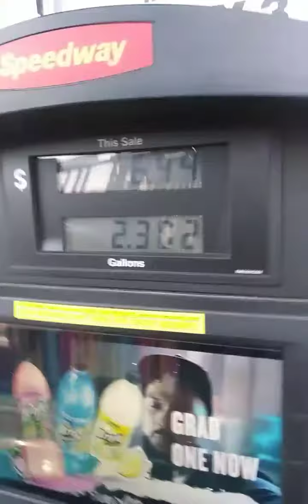Philly man clips vol 39(kitten/coffie/phone/scrap)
My life your entertainment